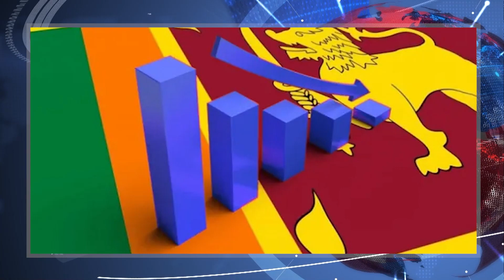இலங்கையின் இன்றைய 11.10.2022 மதியநேர பிரதான செய்திகள்|Today#JaffnaNews|@jaffnagallery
காணாமல் ஆக்கப்பட்டவர்களின் குடும்ப உறவுகளுக்கான இழப்பீட்டு தொகை அதிகரிப்பு!
இலங்கை எதிர்நோக்கும் பாரிய சவால்கள் பற்றி கலந்துரையாடல்
இலங்கைக்கு காலக்கெடு - சம்பந்தன் விடுத்த கோரிக்கை
பகிடி வதை..! சுமார் 200 மருத்துவ பீட மாணவர்களுக்கு வகுப்புத்தடை!
300 மில்லியன் டொலர்களை மட்டுமே பயன்படுத்த கூடிய நிலையில் இலங்கை
தேர்தலை தாமதப்படுத்த அரசாங்கம் முயற்சி! பெபரல் அமைப்பு
பாரிய நெருக்கடிக்குள் சிக்கியுள்ள உலக பொருளாதாரம் - இலங்கைக்கும் கடும் பாதிக்கப்படும்
ஜனாதிபதி பிறப்பித்துள்ள உத்தரவு! நடைமுறைக்கு வரவுள்ள மாற்றம்
இலங்கையின் பொருளாதார வீழ்ச்சிக்கு ஊழலே காரணம் - சர்வதேச நாணய நிதியம்
இலங்கையின் எரிபொருள் கையிருப்பு தொடர்பில் வெளியாகியுள்ள தகவல்
ராஜபக்ச குடும்பத்தின் தலைவரான நாமல்! அரசியல் வரலாற்றில் எழுதப்படும் என சஜித் அறிவிப்பு!
இன்றுடன் இலங்கை “குறை வருமானம்” பெறும் நாடு